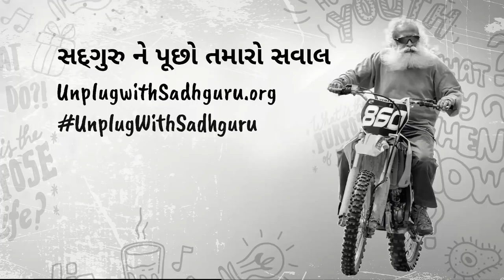રામાયણ અને મહાભારત - ફક્ત વાર્તાઓ છે કે દેશનો ઇતિહાસ?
શું રામાયણ અને મહાભારત ફક્ત વાર્તાઓ છે કે પછી દેશનો ઇતિહાસ? કયા કારણે આટલો મોટો ગ્રંથ લખવામાં આવ્યો? આપણા જીવનમાં આનો શું મહત્વ છે? જાણીએ સદગુરુ થી?